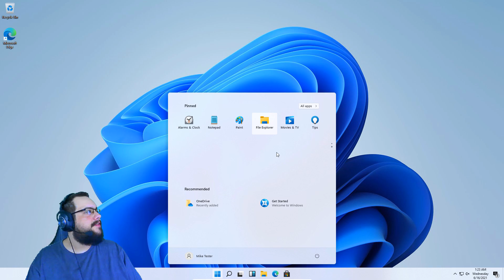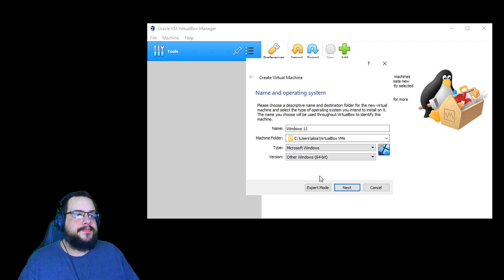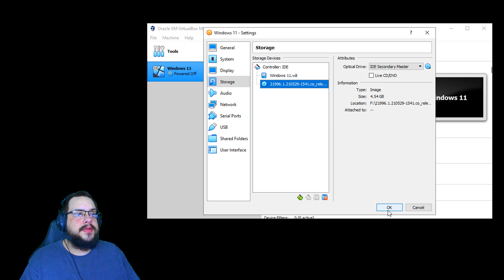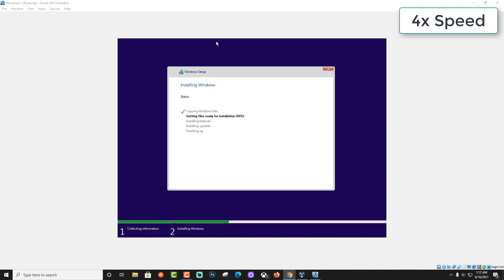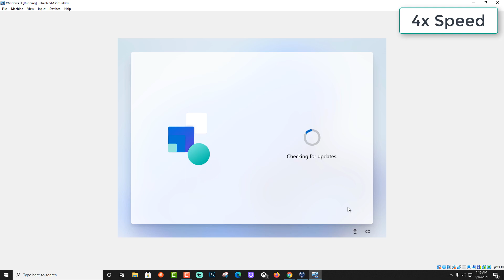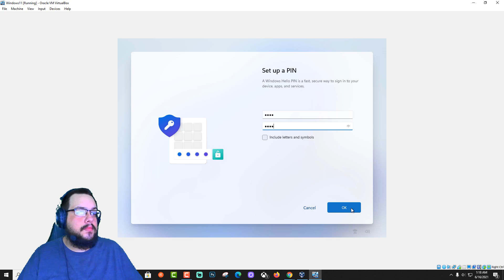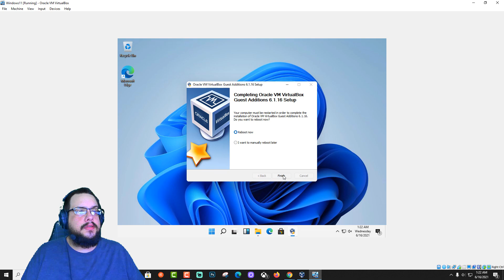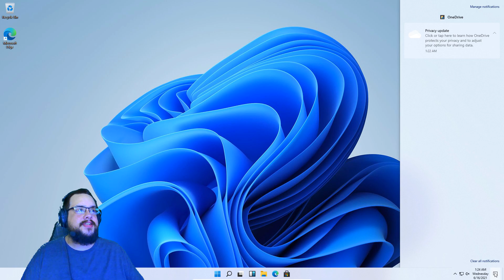Trying out Windows 11 in a Virtual Machine